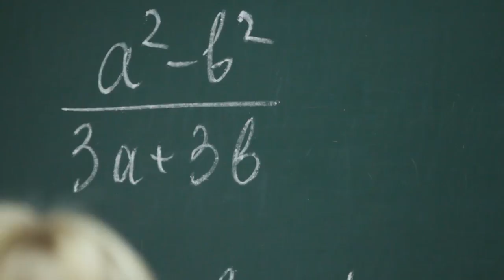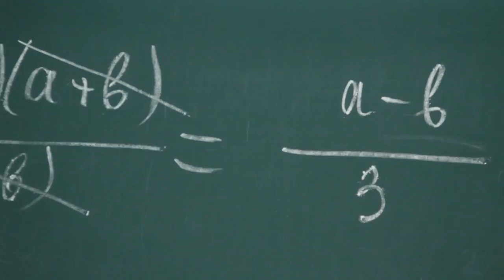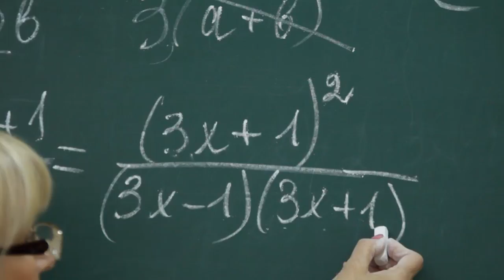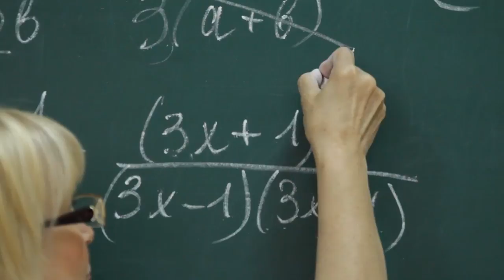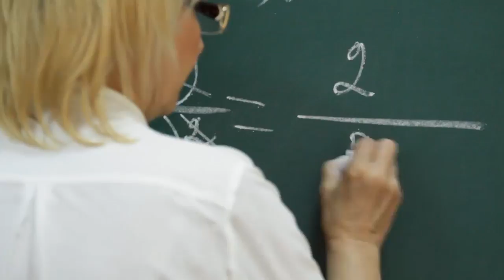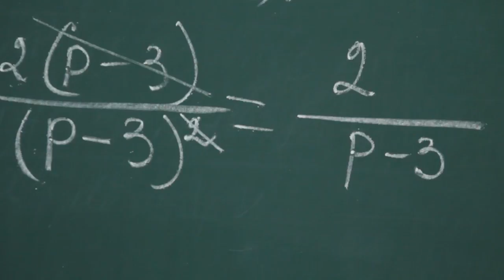31 A8 Tema1 p2 завд2 0623 1130